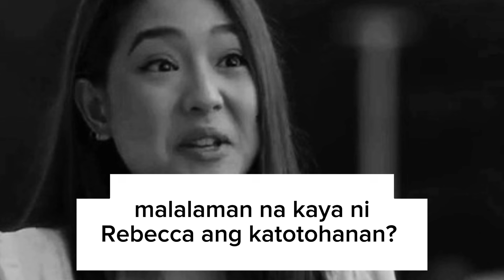WIDOWS' WAR EPISODE66: GEORGE WILL GO TO JAIL? (SEPTEMBER 30,2024) | NHEL195 STORY TELL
runningman ph

1. "its fair use" No copyright is claimed and to the extent that material may appear to be infringed , I assert that such alleged infringement is permissible under U.S. and Philippine copyright law. If you believe material have been used in an unauthorised manner, please contact the poster. 3. This Video is not associated with any company or products mentioned on the video. 4. No intention to infringe photos or audio used in this video.

1. "its fair use" No copyright is claimed and to the extent that material may appear to be infringed , I assert that such alleged infringement is permissible under U.S. and Philippine copyright law. If you believe material have been used in an unauthorised manner, please contact the poster. 3. This Video is not associated with any company or products mentioned on the video. 4. No intention to infringe photos or audio used in this video.
All musics and sounds are belongs to me.